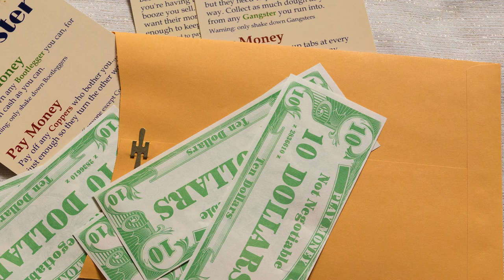Curated Entertainment Custom Cabaret-Themed Entertainment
Based in San Francisco, Curated Entertainment is the creative union of custom musical theater company, Her Rebel Highness, and award-winning magician, Heather Rogers. We were hired by a computer game company to curate 4 hours of non-stop ambient and feature entertainment for their holiday party. In response we curated 6 stage performances featuring an all-star all-female jazz trio, 3 Broadway caliber singer/dancers, a master comedy magician and a fire juggler. At the client's request, we also created an interactive, custom, bootlegger game (including designing and printing game assets) for guests to play.  CuratedEntertainment.biz
Videography by The Documentarists.com